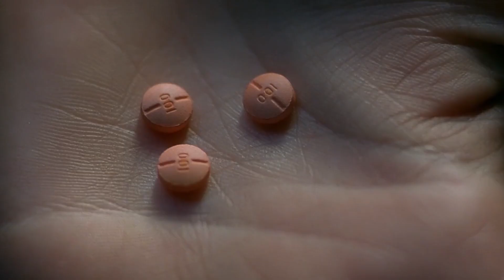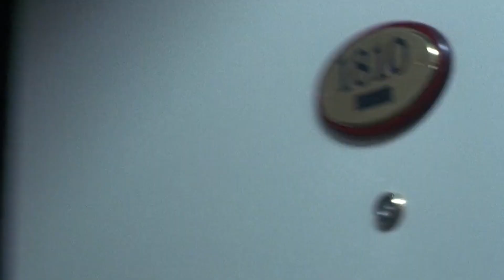Jennifer Connelly in Requiem For A Dream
Clips from Requiem For A Dream (2000) - Darren Aranofsky